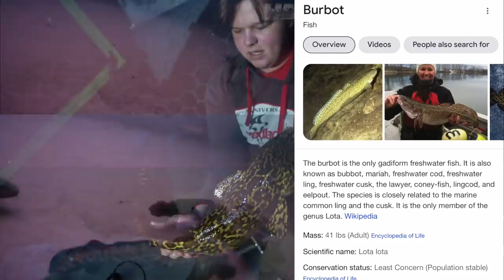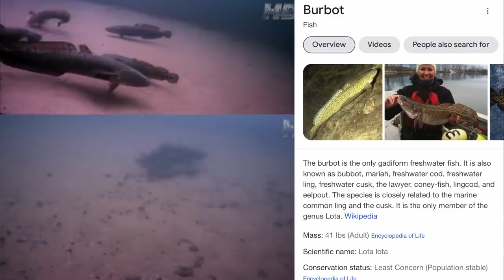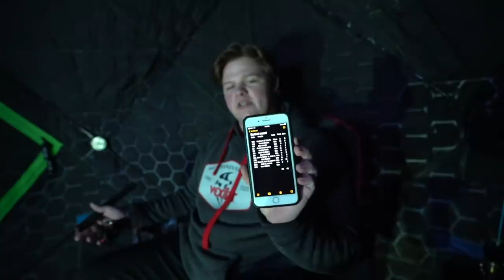Ice Camping in Polar Vortex - 48 hours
Winter Camping for 48 hours, big fish, cold temps and a LOT of fun!

Follow Sam Sommerness on Insta - ssfishing_

~Other Awesome Ice Fishing Gear~

My NEW Vexilar FLX 30 (Ice Fishing Sonar/Fish finder Unit)

Sick BlackFish Gear! (sunshirts, Rain Wear, Performance Gear)

~The Mr. Heater Buddy Flex Heater + Cooker ~